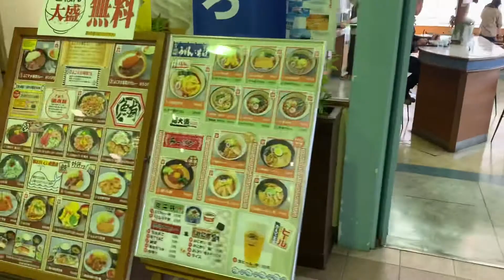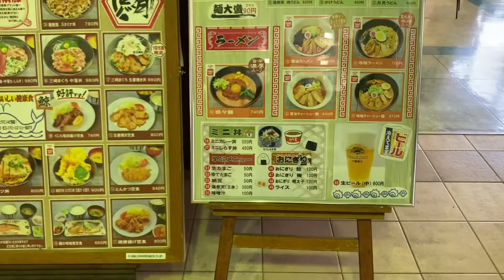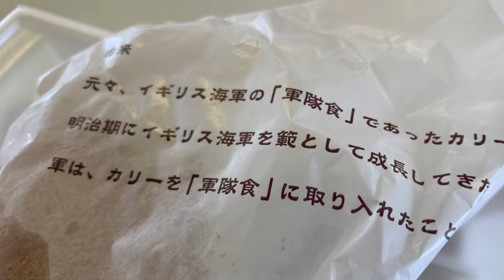温泉ソムリエ 南房総ツアー予告編①